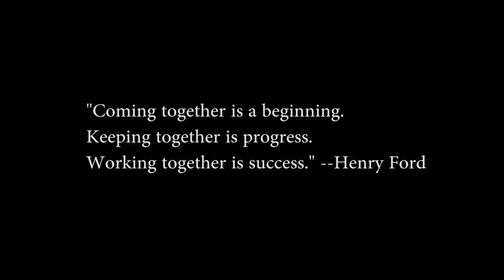McIntosh High School & Sandy Creek High School Go Crazy Battling For The Win!!!